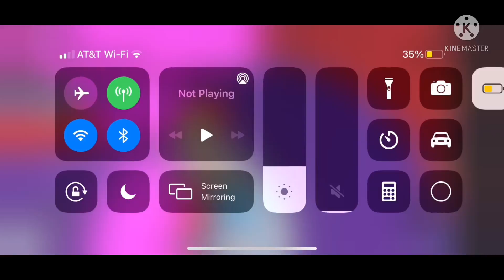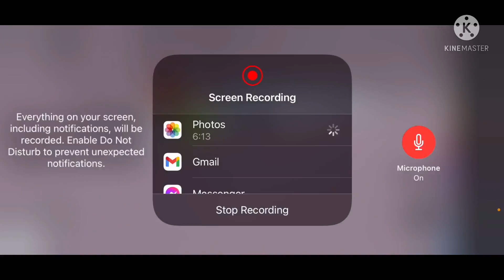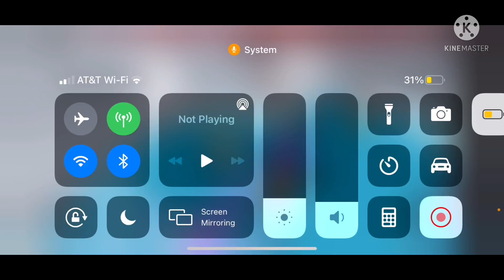More and more Tower of Hell :)